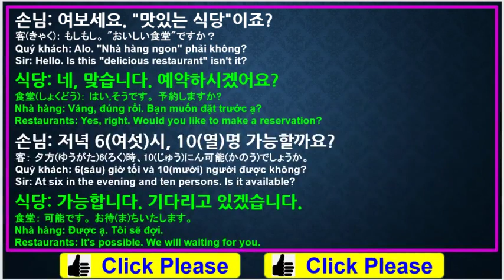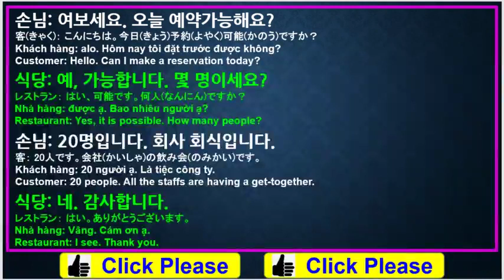#83 học tiếng hànㅣhội thoại tiếng hànㅣtại nhà hàng-2(식당에서)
★We have "language school" in HaNoi VietNam - học tiếng hàn, 韓国語勉強, Learn Korean